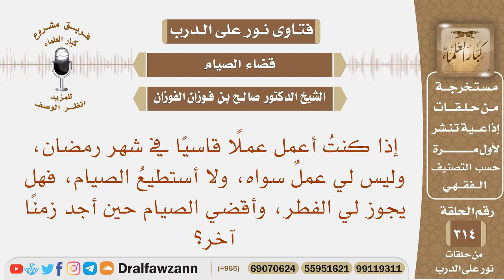أعمل عملا شاقاً في شهر رمضان، ولا أستطيع الصيام، فهل يجوز لي الفطر، وأقضي الصيام في وقت آخر؟ الفوزان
نص السؤال: إذا كنتُ أعمل عملًا قاسيًا في شهر رمضان، وليس لي عملٌ سواه، ولا أستطيعُ الصيام، فهل يجوز لي الفطر، وأقضي الصيام حين أجد زمنًا آخر؟
السيرة الذاتية :
للاشتراك في قناة الشيخ صالح الفوزان

رئيس الفريق
لمشروع كبار العلماء